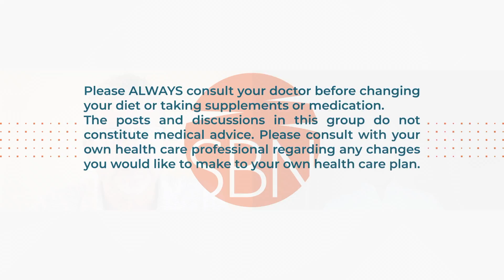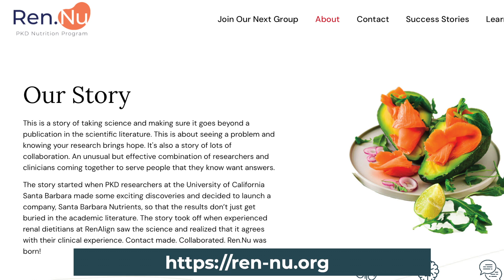Dr. Thomas Weimbs Chats with Dr. Shigeo Horie, Director of the PKD Association in Japan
Shigeo Horie is a Professor of Urological Surgery at the Juntendo University Graduate School of Medicine and the director of the Polycystic Kidney Association in Japan.

The PKD Association was established as a tool for communication between medical professionals, patients, and their families in order to develop PKD treatments.

“Medical progress means removing the burden on patients and increasing their freedom. To achieve this, it is necessary for doctors to work hand in hand with patients in the development and research of medicine. Although we know that PKD is genetic, there is still much we do not understand about this disease. And there are few treatment options.”

Juntendo University Partners With Santa Barbara Nutrients And Kidney Nutrition Institute To Investigate First Medical Food For Polycystic Kidney Disease

KetoCitra, the FIRST non-prescription medical product specifically designed for Polycystic Kidney Disease (PKD)

Please ALWAYS consult your doctor before changing your diet or taking supplements or medication. The posts and discussions in this video do not constitute medical advice. Please consult with your own healthcare professional regarding any changes you would like to make to your own healthcare plan.